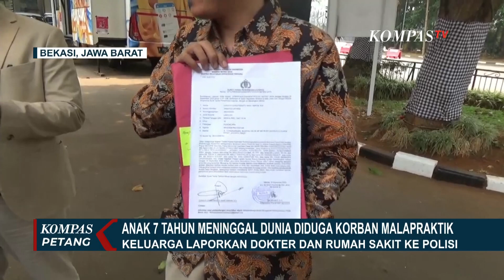Anak 7 Tahun Meninggal Usai Operasi Amandel, Keluarga Cerita Kronologinya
BEKASI, KOMPAS.TV - Jenazah anak usia 7 tahun yang divonis mati batang otak usai operasi amandel di Rumah Sakit Kartika Husada akan dimakamkan Rabu (4/10) besok di Pemakaman Umum Padurenan Kota Bekasi, Jawa Barat.

Saat ini, jenazah korban disemayamkan di rumah duka Rumah Sakit Elizabeth Kota Bekasi.

Isak tangis keluarga pecah saat mengetahui korban meninggal, usai menjalani perawatan di rumah sakit.

Orangtua korban mengaku sedih atas meninggal anak keduanya.

Sebelumnya korban dinyatakan mengalami mati batang otak, usai menjalani operasi amandel.

Kompas TV
Independen | Terpercaya